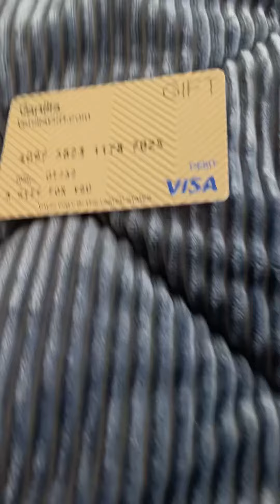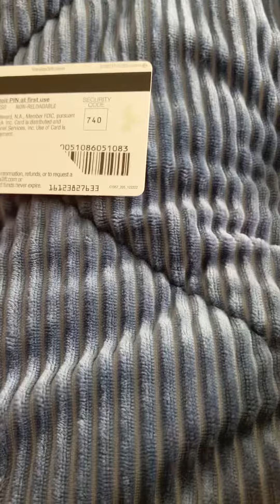New video yeah